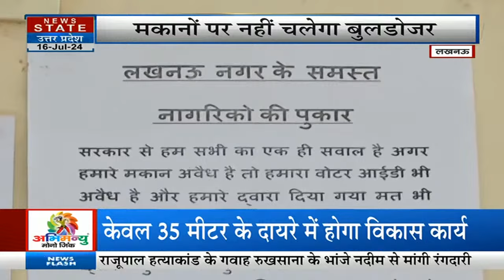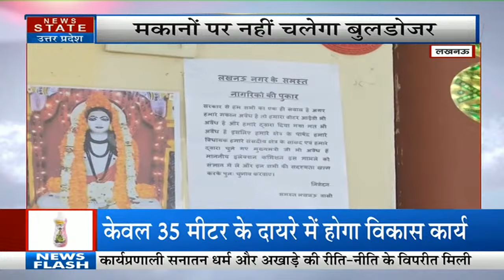Lucknow: कुकरैल नदी के किनारे रहने वालों को राहत, इन मकानों पर नहीं चलेगा बुलडोजर! | Latest News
News State Apps डाउनलोड करें:
Download Android and iOS Apps for more updates: